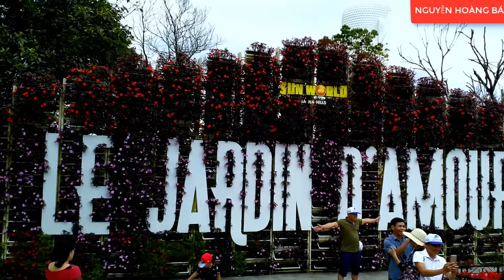CẦU VÀNG BÀ NÀ - HILLS - ĐỊA ĐIỂM - CHECK IN " SỐNG ẢO " MỚI TRÊN ĐỈNH BÀ NÀ 2018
KÝ SỰ DU LỊCH - DÂN TÌNH BẤN LOẠN - TRƯỚC CÂY CẦU VÀNG - ĐƯỢC ĐÔI BÀN TAY KHỔNG LỒ NÂNG ĐỞ GIỬA TRỜI Ở BÀ NÀ HILLS - ĐÀ NẴNG - rần rần rủ nhau đến CHECK IN ( công trình được khai trương đầu tháng sáu 2018 )